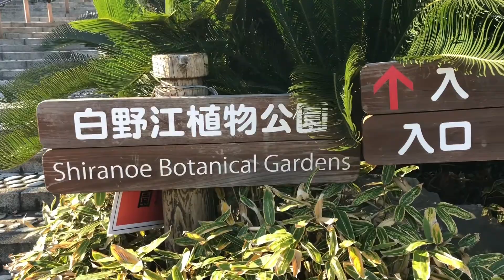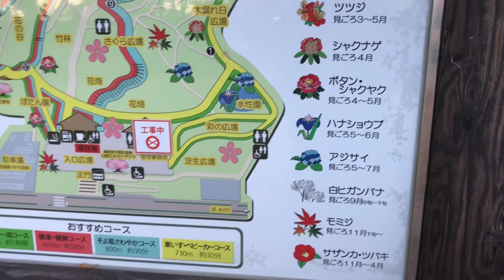Momiji di Shiranoe Botanical Garden Autumn 2018 Part 2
This garden is located in the corner of the hill at 120 meters above sea level, facing Suonada. It is the only botanical garden in Kitakyushu city. Various scenes such as flower valley, forest of deciduous leaves and waterfront are separated by the terrain with many uphills and downhills. You can enjoy the panoramic view of Suonada from the top of the hill.
Location : Shiranoe Botanical Garden,
                  2 Chome Shiranoe, Moji Ward, Kitakyushu, Fukuoka
                   Prefecture